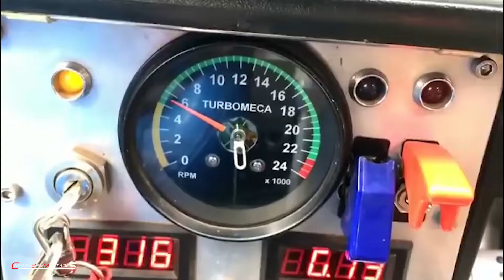CARROS TURBO ACELERANDO FORTE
Carros Bem Montados é um canal automotivo onde participo de varios eventos e exposiçao de carros antigos.

Aqui no canal você irá encontrar muita música TOP e diversos estilos de carros.

São só 2 cliques, super fácil. Ahhhh e não esqueci de comentar também no vídeo, para YOUTUBE saber que vocês estão gostando do meu canal.

Todas as músicas usada neste canal, estáo disponiveis em nosso canal de músicas
UnionSongs